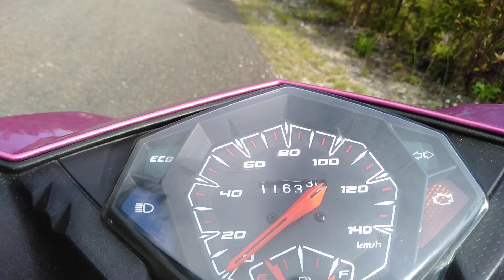Alcoy, Cebu Mountain in the Afternoon